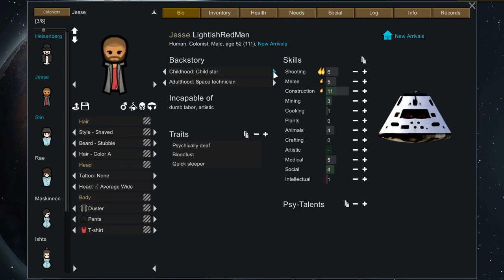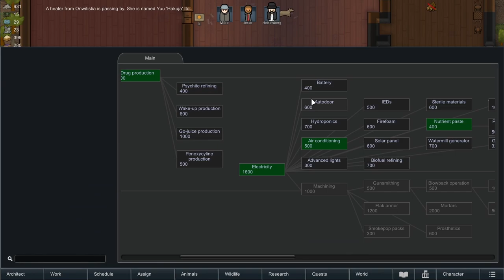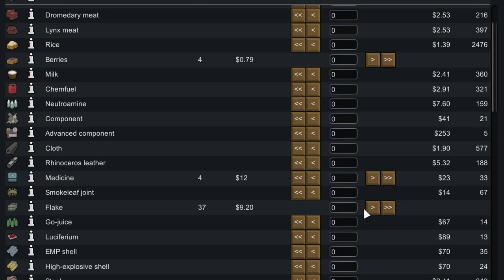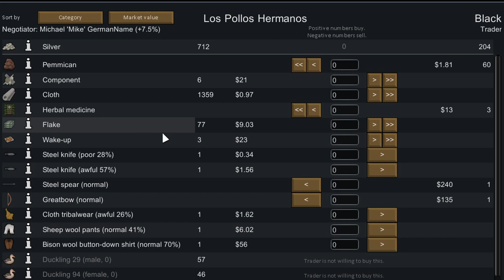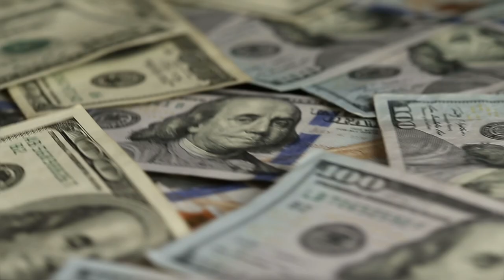Breaking Bad On The RimWorld!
RimWorld is an awesome survival/colony builder game. You crash land on a planet at the edge of the galaxy and must struggle for survival. I opted build an contraband empire in this Breaking Bad themed playthrough.

My Microphone (HyperX)
My Headset(HyperX)
My Mouse(HyperX)